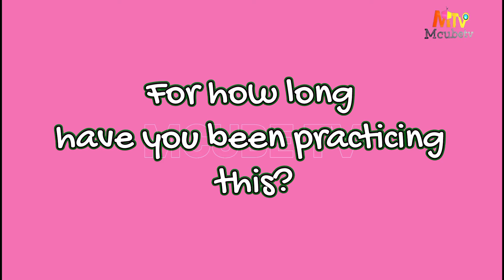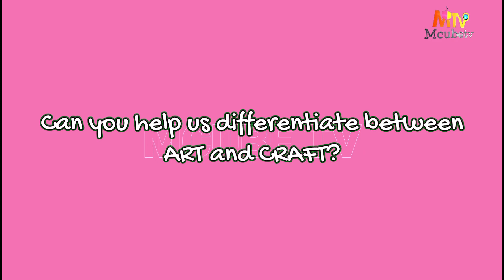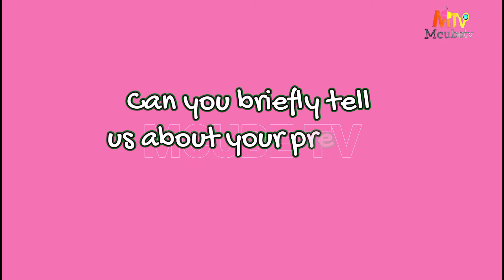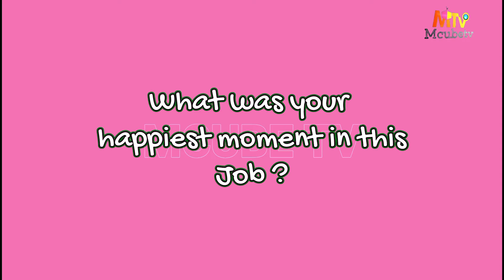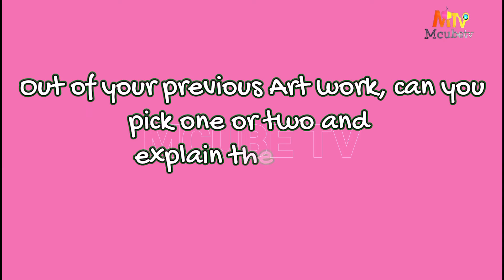EXCLUSIVE INTERVIEW WITH MOSES OGUNYINKA (VISUAL ARTIST)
Profile.
Moses Ogunyinka hills from Ogun State in Ifo Local Government Area where he held his primary and secondary school education.
He started his Art carrier at the Government Science and Technical College Ajegunle; where he optained his Diploma Certificate in Graphics Design in the year 2014.
He then move to Tee-Jay Art Studio where he was trained under the supervision of Mr Adetunji Adenekan.
He has also under-go a training under Mr George Egunjobi a (Painter).
Moses Ogunyinka held is first Solo Exhibition Tittled: TRIBAL MARKS at the State Capital Abeokuta in the year 2020.
He has also work with the NYSC (SAED) as a SAED Trainer at the National Orientation Camp Sagamu Ogun State.
Moses Ogunyinka has teach in several primary and secondary schools as an Art instructor.
His works are now been displayed in Galleries in the State and it environment.